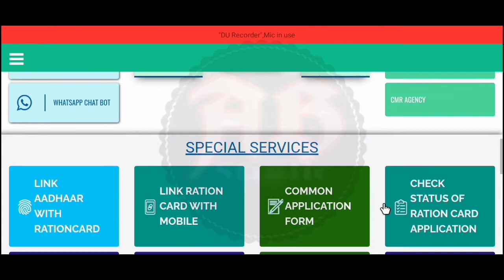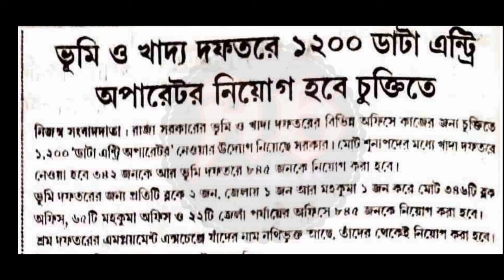West Bengal Food Department Recruitment | WB Land Department Job | 10th/12th Pass | Direct Recruit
পশ্চিমবঙ্গ সরকারের ভূমি ও খাদ্যে দপ্তরে প্রচুর কর্মী নিয়োগ|যোগ্যতাঃ- মাধ্যমিক ও উচ্চমাধ্যমিক পাশ|বেতনঃ- ৩৯,৭০০ টাকা প্রতি মাসে|এমপ্লয়মেন্ট এক্সচেঞ্জ কার্ড থাকলে সরাসরি নিয়োগ করবে দপ্তর|ছেলে ও মেয়ে উভয়েই আবেদন করতে পারবেন|এই নতুন নিয়োগের বিজ্ঞপ্তি আজই প্রকাশিত হয়েছে। এই ভিডিওতে আলোচনা করেছি। "বিজ্ঞপ্তিটি বিস্তারিত পরে তারপরে আবেদন করুন, ভিডিওটিতে বলেছি তবুও নিজেই নোটিশটি ডাউনলোড করুন। আপনাদের কাছে বিশেষ অনুরোধ ভিডিওটি আগে সম্পূর্ণ ভাবে দেখুন | তারপরেই আবেদন করুন

𝐍𝐨𝐭𝐢𝐟𝐢𝐜𝐚𝐭𝐢𝐨𝐧 𝐋𝐢𝐧𝐤 -